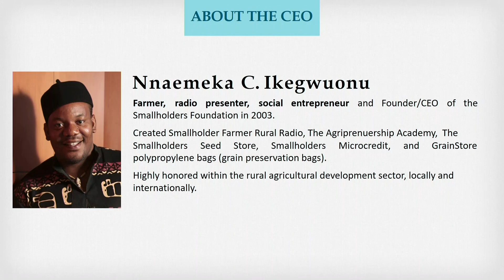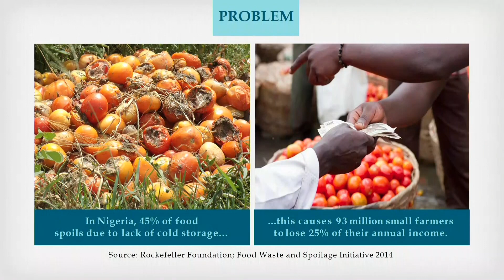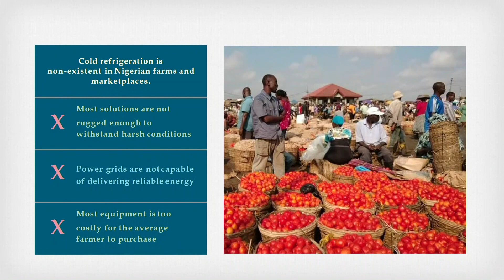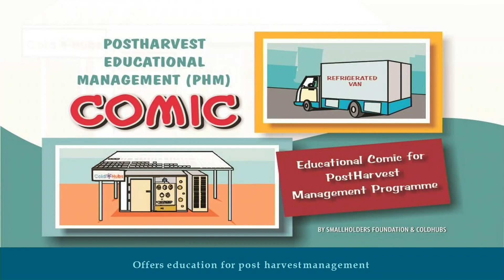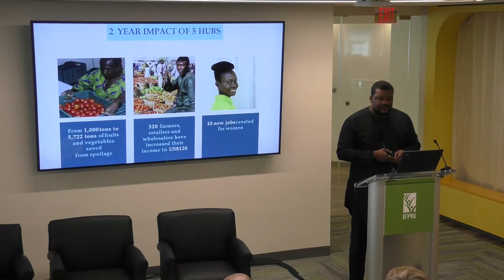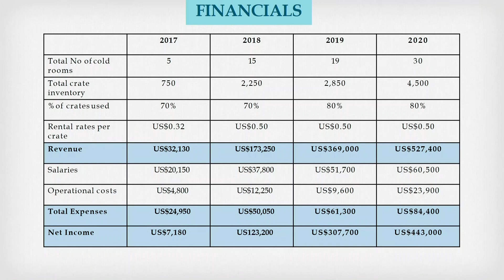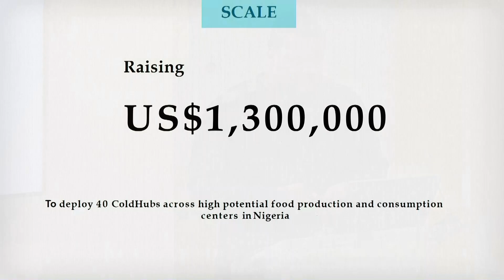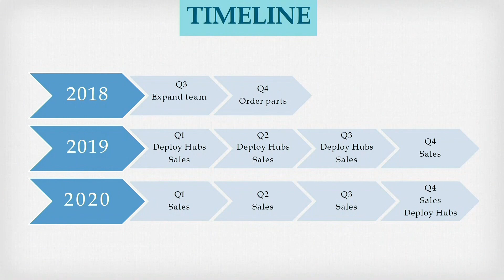Nnaemeka C. Ikegwuonu, Founder and CEO, ColdHubs - Presenter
POLICY SEMINAR
Nigeria's Solar-Powered Cold Chain Business
Co-Organized by IFPRI and the Global Cold Chain Alliance
OCT 2, 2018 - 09:30 AM TO 11:00 AM EDT
Development of cooled storage and transportation is critical for increasing agricultural productivity and reducing food loss and waste and price volatility. But development of “cold chains” is often hampered by lack of organization, access to credit and energy, and markets. In Nigeria, ColdHubs has built a successful business providing walk-in, solar-powered cold stations for use on-farm and in markets.

This policy seminar will reflect on Nigeria’s “cold hub” experience and discuss how cold chain development can work for rural communities, women’s empowerment, food loss prevention, and broader agri-food system development.

Presenter

Nnaemeka C. Ikegwuonu, Founder and CEO, ColdHubs
Panelists

Paul Dorosh, Director of Development Strategy and Governance Division, IFPRI
Gene Moses, Senior Strategy & Knowledge Officer, Agribusiness Department, International Finance Corporation, World Bank Group
Catherine Ragasa, Research Fellow, IFPRI
Richard Tracy, Vice President of International Programs, Global Cold Chain Alliance
Moderator

Rob Vos, Director of Markets, Trade and Institutions Division, IFPRI